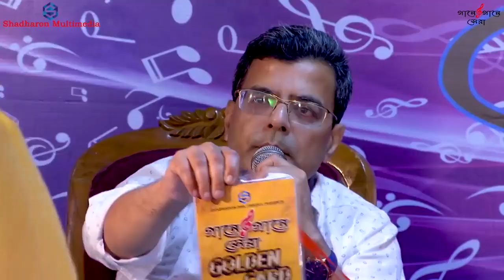Gaane Gaane Shera। পুষ্পিতা সরকার। Tomari Poroshe Jeebon Amar । Doly Shaontoni। Partha Majumder।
পুষ্পিতা সরকার। Tomari Poroshe Jeebon Amar

Gaane Gaane Shera। Round 5। Episode - 13।

Judges - Akash Joarddar। Doly Shaontoni। Partha Majumder

Tomari Poroshe Jeebon Amar